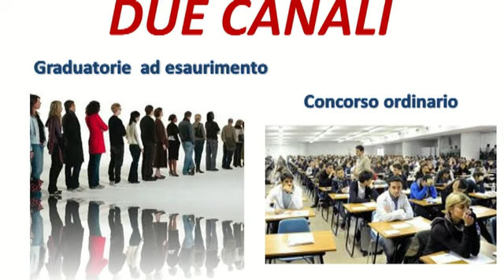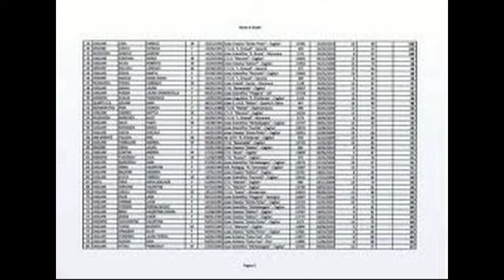PRECARINFORMA 26MARZO2013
Tfa speciali: firmato il decreto e inviato alla Corte dei Conti. Subito dopo verrà pubblicato in Gazzetta Ufficiale.
Come funzioneranno i tfa speciali? e chi potrà partecipare? Seguici nella rubrica "PRECARINFORMA" per essere sempre informati.